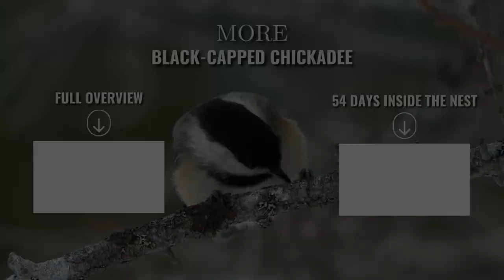The Black-capped Chickadee HISS (Snake Display) Explained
Black-capped Chickadee Hiss Alarm aka Snake Display
This call is only heard inside the nest or other enclosed small spaces and is used typically by an incubating female when she is startled especially by an intruder trying to get inside.  This is widespread among the Paridaefamily and has been given the name, Snake display.  Chickadees do this in order to hopefully scare any intruders away.

Ways to Support LesleytheBirdNerd:
Lesley the Bird Nerd Merchandise

Common Questions people may have:
What does a Black-capped Chickadee sound like?
What are the calls and sounds of a Black-capped Chickadee?
What is a Black-capped Chickadee snake display?